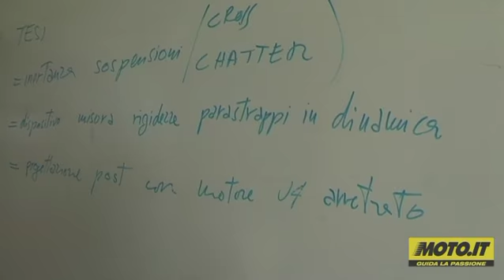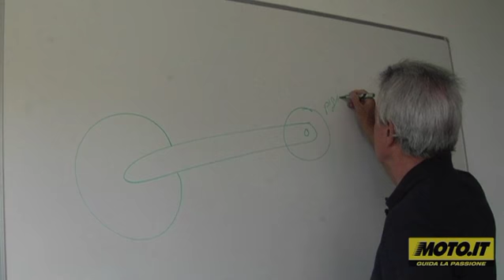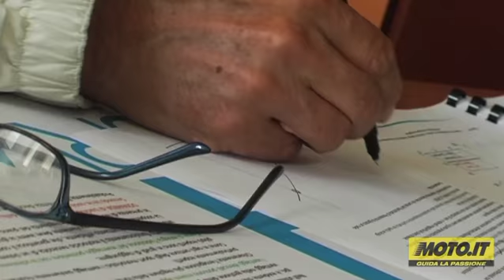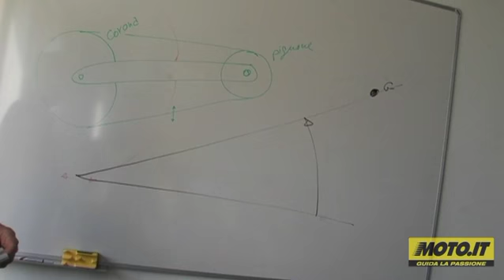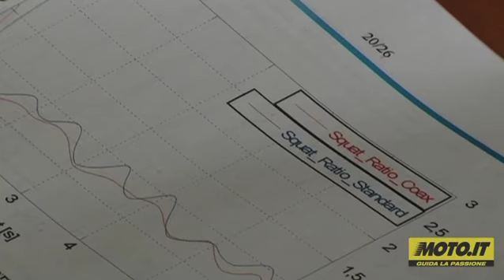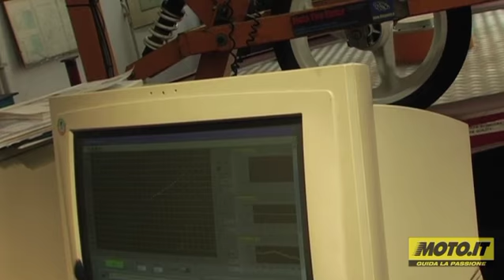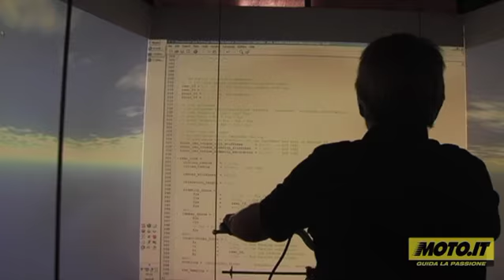Moto.it intervista il Prof. Cossalter